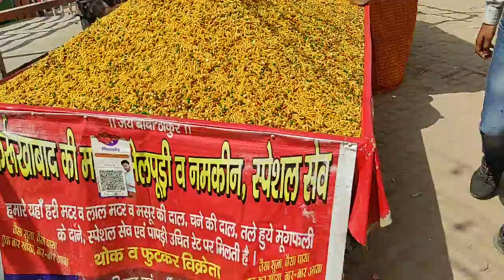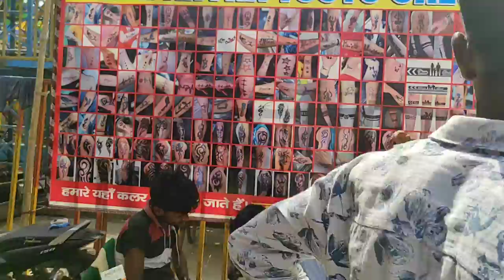सिरसागंज मेला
​ @Technical MukeshRaj Tech
Hii friend's I am MukeshRaj. Hamare YouTube channel par mobile news, technology, Tech News, k bare me video upload ki jaayegi. Or Aapki koi problem h to aap comment section me puch sakte h.
 @Technical MukeshRaj Tech

मेरे प्यारे दोस्तों मेरे चैनल को सब्सक्राइब कर दो, अगर आपका कोई चैनल है, मैं आपके चैनल को सब्सक्राइब कर दूंगा, आप चैनल की DP पर भी दबाकर भी सब्सक्राइब कर सकते हैं, please help me🙏🙏🙏🙏🙏😭😭😩😩😩😭😭😭😩

About Video.. This video me aapko jio phone reset kaise kare k bare me bataaya gaya tha.
Hashtags..

tik tok comedy video hindi,
tik tok comedy video hindi 2020,
 tik tok comedy video hindi mai,
tik tok comedy video hindi song,
tik tok comedy video hindi new,
tik tok comedy video hindi funny,
tik tok comedy video hindi and marathi,
tik tok comedy video hindi hd,
tik tok comedy video hindi lockdown
tik tok comedy,
tik tok comedy video,
tik tok comedy 2020
funny tik tok video hindi,
funny tik tok video hindi song,
(2). Rajput indori
(3). Rajput indori new watsapp stuts shayri
(4). Rajput indori mohabbat shayri
(5). Rajput indori PuBG shayri
(6). Rajput indori new shayri
(7). Rajput indori free fire shayri
(8). Rajput indori new Insta reals
(9). Rajput indori brakup shayri
(10). Rajput indori Roposo shayri
(11). Rajput indori Roposo star
(12). Rajput indori motivation shayri
(13). Rajput indori mohabbat shayri
(14). Rajput indori indori shayri
(15). Rajput indori mx take tak shayri
(16).Rajput indori shayri
(17). All fun
all type video this channel
full enjoying channel .
funny top up video, how to funny vd
funny tik tok video hindi mai,
funny tik tok video hindi new,
funny tik tok video hindi comedy,
funny tik tok video hindi 2020,
funny tik tok video hindi mein,
very funny tik tok video hindi
New Shayari Status
Funny Shayari Sargun Tyagi
Funny Shayari Status
Meri Aashiqui 2.0 Shayari
Sujeet Arora Shayari
Meri Aashiqui 2.0
Sujeet Arora
Sargun Tyagi All Hit Shayari
Sagun Tyagi Shayari Status
Sagun Tyagi Shayari
Shagun Tyagi Status
New Shayari Sagun Tyagi
Chetna Balhara shayari
Chetna Balhara all Shayari
Chetna Shayari Status
Chetna Balhara Status
Chetna VS Sargun Tyagi
Chetna Balhara VS Sagun Tyagi